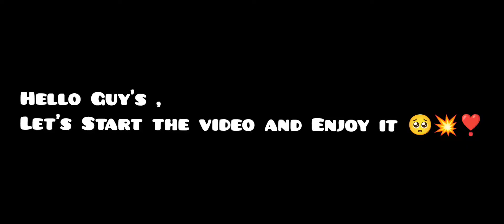3 𝑇ℎ𝑢𝑚𝑏 𝑆𝑢𝑝𝑟𝑒𝑚𝑒𝑐𝑦 | 𝑪𝒍𝒂𝒔𝒔𝒊𝒄 𝑩𝑮𝑴𝑰 𝑴𝒐𝒏𝒕𝒂𝒈𝒆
𝑪𝒐𝒏𝒕𝒓𝒐𝒍𝒔 - 2 𝒕𝒉𝒖𝒎𝒃 , 𝒈𝒚𝒓𝒐
𝑬𝒅𝒊𝒕𝒆𝒅 𝒃𝒚 - 𝑰𝒏𝒔𝒉𝒐𝒕
𝑺𝒆𝒓𝒗𝒆𝒓 - 𝑨𝒔𝒊𝒂
𝑨𝒃𝒐𝒖𝒕 𝒎𝒆 - 𝑰'𝒎 𝒂𝒏 𝑰𝒏𝒅𝒊𝒂𝒏 , 𝒈𝒖𝒚 𝒇𝒓𝒐𝒎 𝑾𝒆𝒔𝒕 𝑩𝒆𝒏𝒈𝒂𝒍 𝒋𝒖𝒔𝒕 𝒑𝒍𝒂𝒚𝒊𝒏𝒈 𝒇𝒐𝒓 𝒆𝒙𝒕𝒓𝒆𝒎𝒆𝒏𝒆𝒔𝒔 𝑵 𝒊𝒎𝒑𝒓𝒐𝒗𝒆𝒎𝒆𝒏𝒕 .😈
𝑨𝒏𝒅 𝑰'𝒎 𝒕𝒓𝒚𝒊𝒏𝒈 𝒎𝒚 𝒃𝒆𝒔𝒕 . 😌❤️
𝑰𝒇 𝒚𝒐𝒖 𝒂𝒓𝒆 𝒍𝒐𝒗𝒊𝒏𝒈 𝒎𝒚 𝒄𝒐𝒏𝒕𝒆𝒏𝒕 𝒂𝒏𝒅 𝒈𝒂𝒎𝒆𝒑𝒍𝒂𝒚 , 𝒕𝒉𝒆𝒏 𝒌𝒆𝒆𝒑 𝒔𝒖𝒑𝒑𝒐𝒓𝒕𝒊𝒏𝒈 .🥺💞